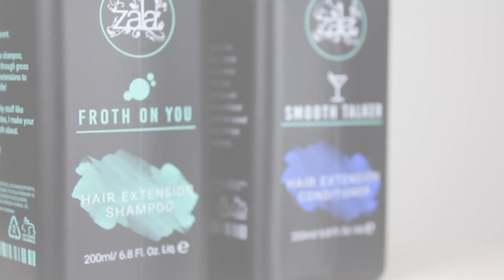How to Wash Clip-In Extensions - ZALA Hair Extensions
Are you wondering how to wash clip-in extensions? Many people find themselves with a brand new set of ZALA hair extensions, but are nervous about how to wash clip-in hair extensions in case they ruin them. This in-depth tutorial will give you the confidence you need, answering the all-important question: how do you wash clip in hair extensions? It also answers another important question about how often to wash clip-in hair extensions. The trick is not to over wash them in order to keep them in the best condition possible for longer. When learning how to wash clip-in extensions, make sure you always use sulphate and paraben-free products, such as our ZALA Froth On You Shampoo and ZALA Smooth Talker.

PRODUCTS FEATURED:
⇒ ZALA hair extensions care range-

If you've got any questions, feel free to message our friendly support team!